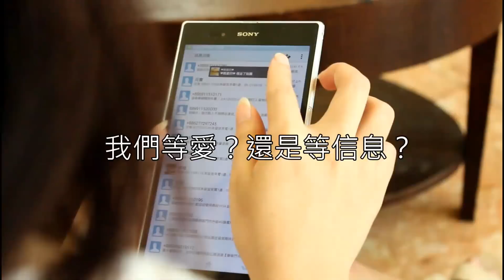2014公共電視成人影像營 4 愛 message